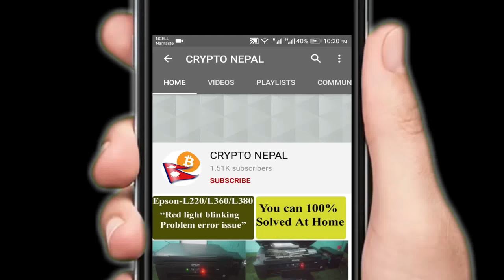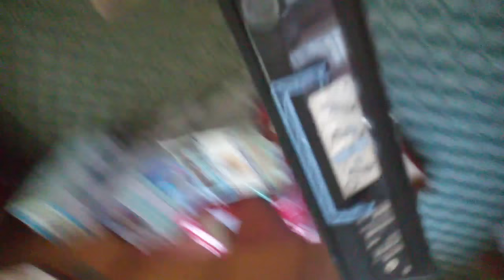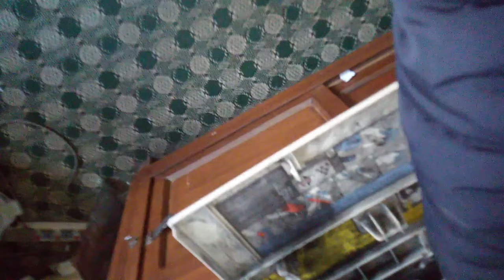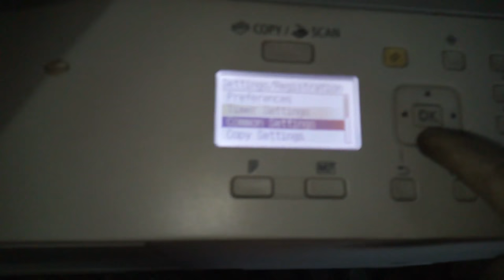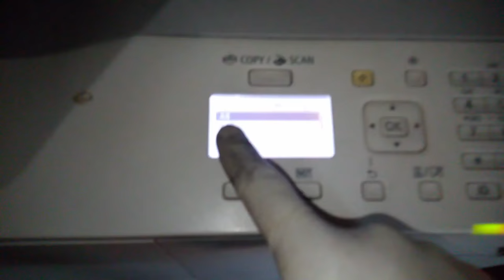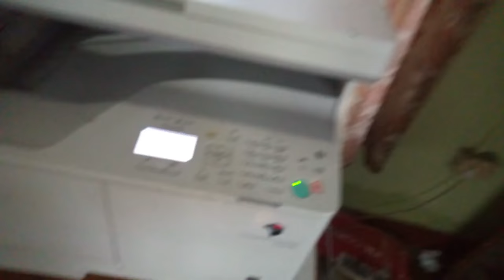how to replace Drum in canon ir2202/2204 copier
Drum & Cleaning Blade CANON IR 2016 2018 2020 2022 .

Thank you  for all your visited on channel Crypto Nepal